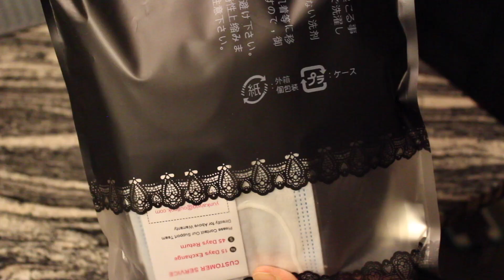Wig Haul from Amazon ft. Forfeals!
Hey ya'll!  I hope everyone is well and safe.   2020 and beyond has been challenging for most.  I recorded this a while back and I am just now finding the energy and time to edit and upload.  Here is my wig haul featuring Forfeels Fashion Hair & Wigs.  Enjoy!

Deets:
12 Inch High Quality Synthetic Fiber Curly, Wavy, Thick, Soft (Color: 790/2) - $23.99

B. Araba (IG) - @beearaba
Art (IG) - @beearabadesign
Photography (IG) - @beearaba_photo
Poetry/ Writings (IG) - @arabawritestoo
Cheri Coco (IG) - @chericoconline
Etsy Shop

Camera: Canon EOS Rebel T3i Digital SLR Camera
Lens: EF-S 18-55mm f/3.5-5.6 IS Lens
Editing Software:  iMovie for Mac

⇣Drop It In The Mail:
B. Araba Wilson